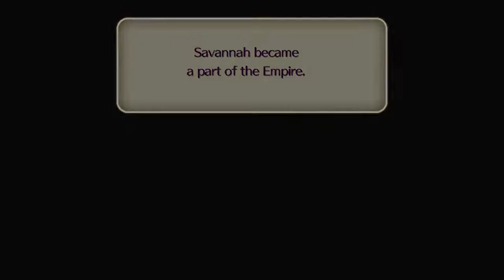Romancing SaGa 2: Emperor & Mermaid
I didn't realize that would make a timeskip...Guess the child and calf stuck in the cave had to die for the Emperor's romance. At least none of my officers died in battle this time around.